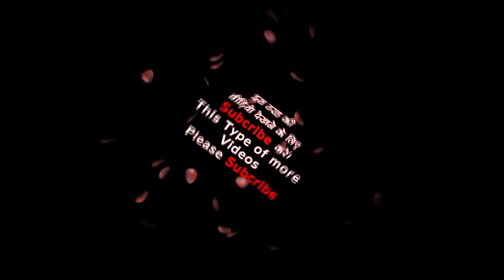Rubina Dilaik Hots Photos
Cast & Crew :
Producer/Director : Surender Singh ( Lovely)
Story Wirter :  Sudhir Goutam
Screen Writer / Screen Play : Sajan Baliyan &